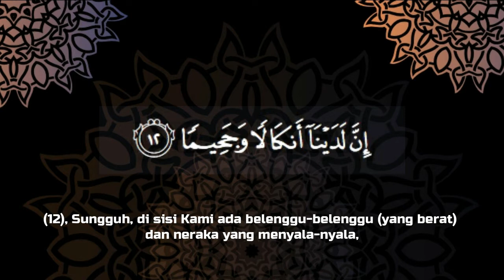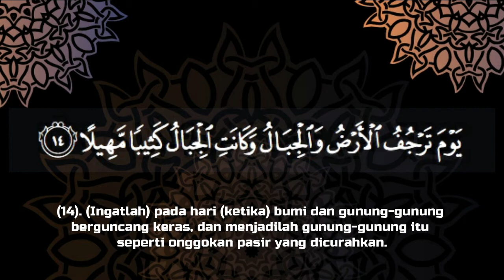Surat Al Muzzamil ayat 10-16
Murottal Quran Surat Al Muzzamil ayat 10-16